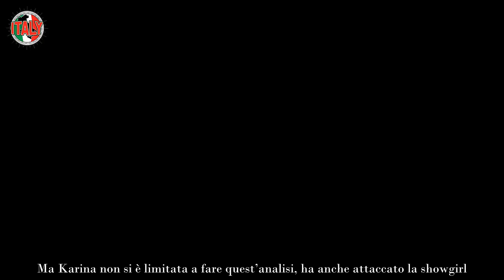Ilary Blasi sempre più in bilico Berlusconi in “imbarazzo” per gli ultimi atteggiamenti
Ilary Blasi potrebbe essere sempre più ai ferri corti con Mediaset, dopo aver perso la conduzione de L’Isola dei Famosi la situazione sarebbe cambiata.

Ilary Blasi negli ultimi tempi è stata al centro dell’attenzione mediatica, prima con il documentario su Netflix poi con il libro, la show girl ha dominato la cronaca rosa nostrana. Intanto dal punto di vista professionale con Mediaset starebbe avendo qualche problema.
Ormai è noto che la Blasi non condurrà più L’Isola dei Famosi e la dirigenza Mediaset al suo posto ha scelto Vladimir Luxuria. Pare che l’ex moglie di Francesco Totti abbia messo in imbarazzo l’azienda e queste sarebbero le conseguenze.

Ilary Blasi, qual è il suo futuro in tv? L’imbarazzo di Mediaset
A parlare della questione di Ilary Blasi, che per molti sarebbe stata declassata perdendo L’Isola dei Famosi, è stata Karina Cascella. L’ex opinionista dalle pagine di Nuovo Tv ha rivelato quale sarebbe la verità di quanto sta accadendo.